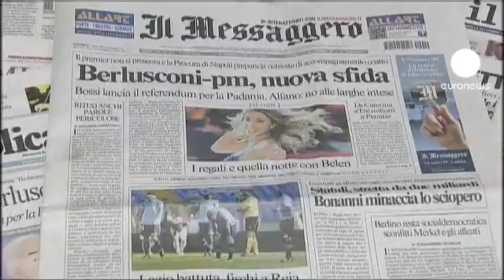سیلویو برلوسکونی، باز هم مقابل...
سیلویو برلوسکونی، نخست وزیر ایتالیا روز دوشنبه، در محاکمۀ موسوم به "میلز" که در دادگاهی در شهر میلان برگزار می شد، حضور یافت تا به عنوان شاهد، به سوالاتی پاسخ دهد.